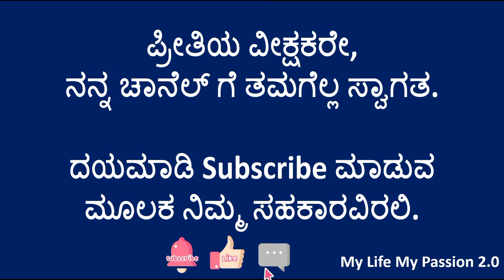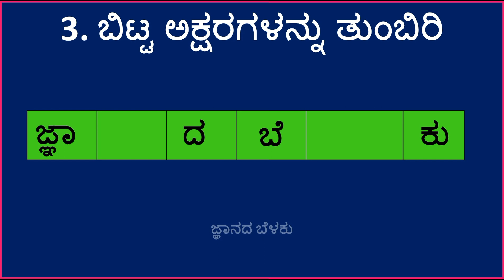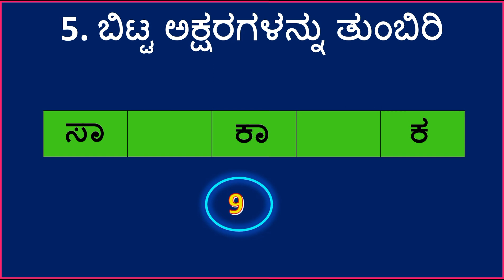ಪದಬಂಧ || ಬಿಟ್ಟ ಅಕ್ಷರಗಳನ್ನು ತುಂಬಿರಿ || Find the Correct Word || Kannada Puzzle | Fill in the Blanks